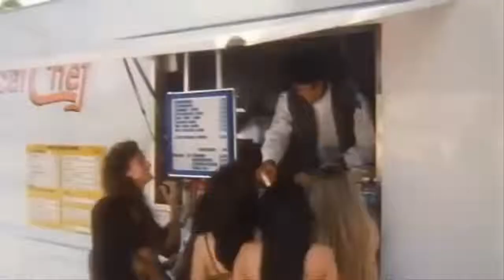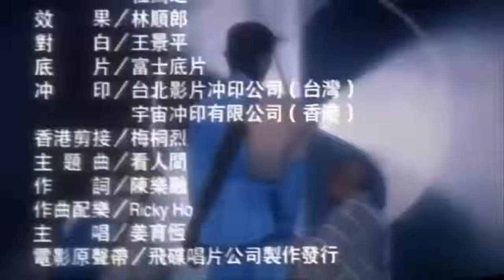Võ thuật hài hước | Rồng Trung Hoa | Thích Tiểu Long, Bàng Tiểu Long - Tiểu Hòa Thượng